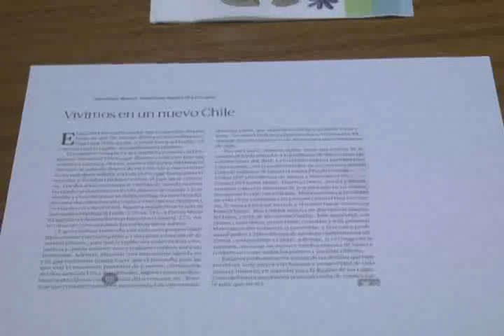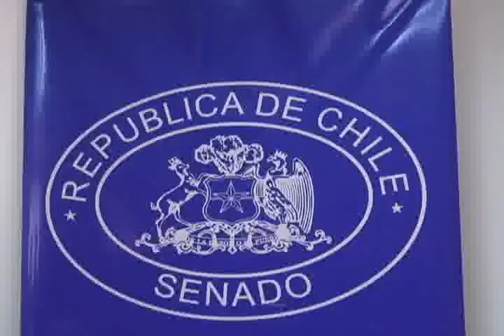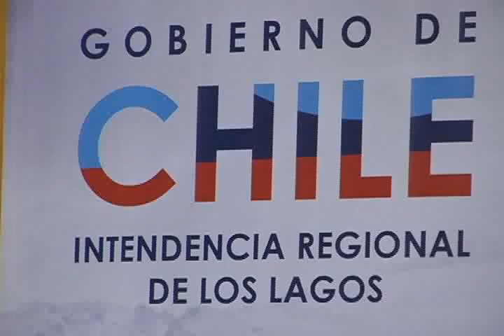Senador Camilo Escalona: "industria salmonera paga sueldos de hambre"